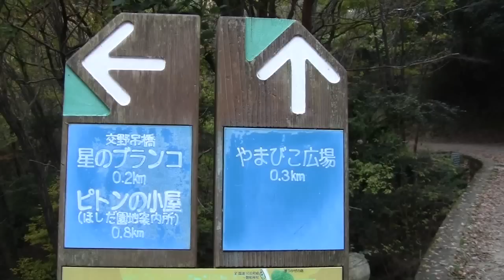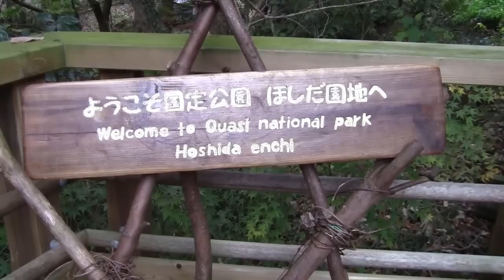№２ 紅葉の中のハイキング、星の里～星のブランコ大阪府民の森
星のブランコに紅葉を見に行った時に歩いた道中の紅葉や風景です。